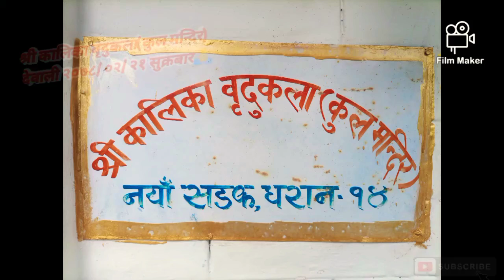Dewali puja 2078/02/21